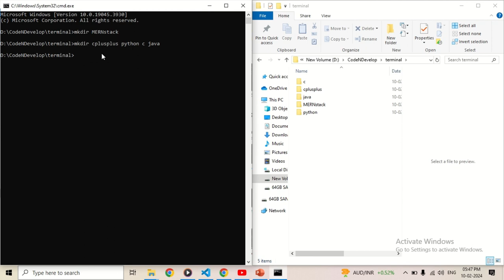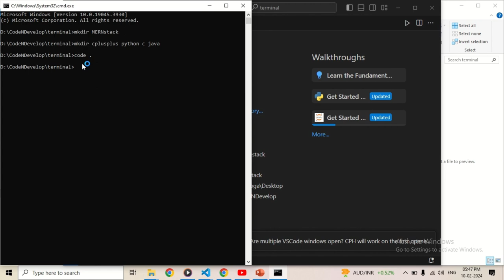Basic CMD commands for VScode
Certainly! Here's the extended list with tags related to Data Structures and Algorithms (DSA) in C++: